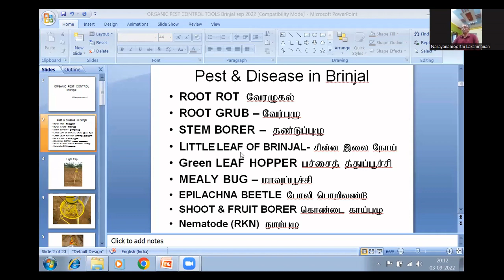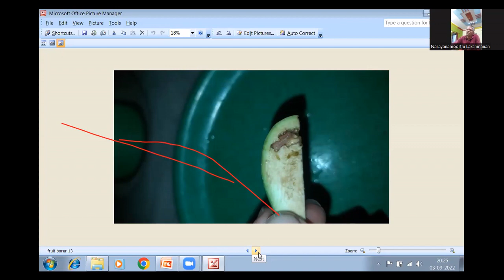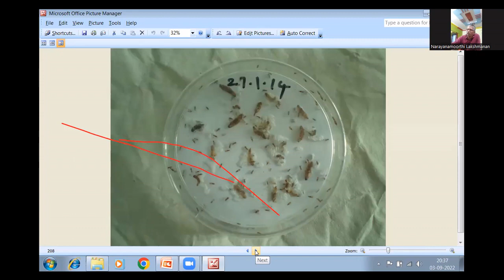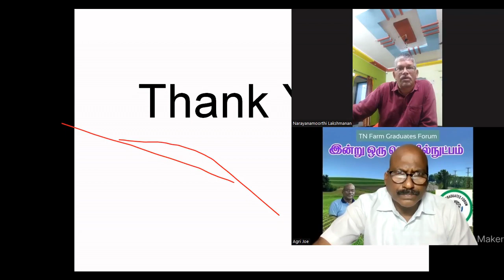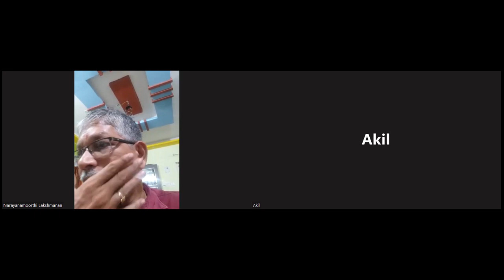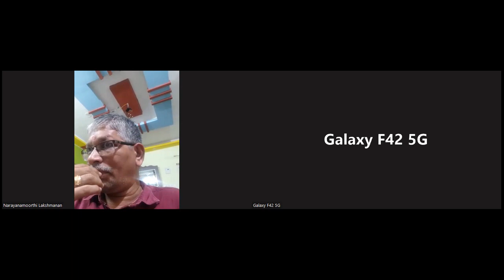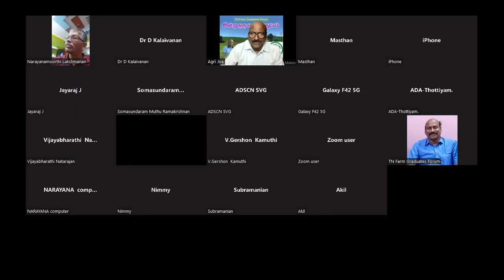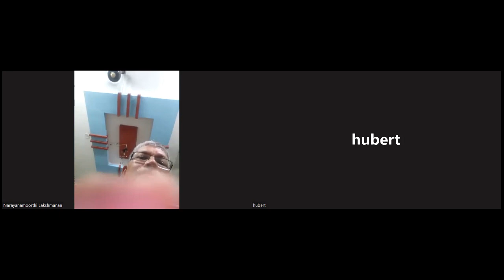419."கத்தரி மற்றும் காய்கறி பயிர்களில் அங்கக பூச்சி கட்டுப்பாடு" (Full)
Topic: 419."கத்தரி மற்றும் காய்கறி பயிர்களில் அங்கக பூச்சி கட்டுப்பாடு" (Full)
Presenter: Shri L Narayanamoorthy, ADA Chetpet.
Moderator: Agri Joe
Host: Farm Graduates Forum
Date: 3.9.2022 (Sat)